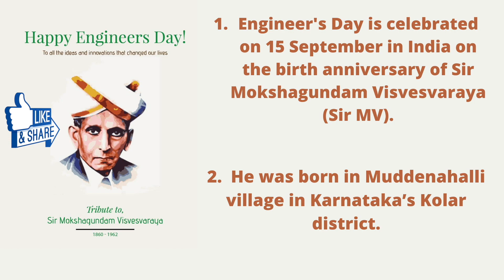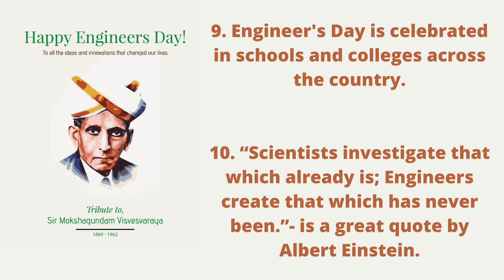10 Lines/Speech /Essay On Engineers' Day | Few Lines | Easy For Kids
These are the best lines on engineers' day. These can be used in school on Engineers' day.